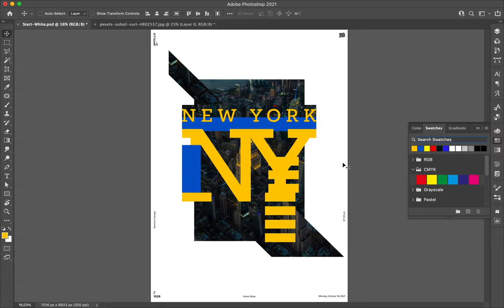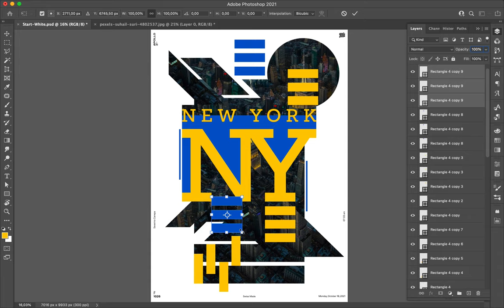Poster Speed Art 1026 NY2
A new mini-series is born today!